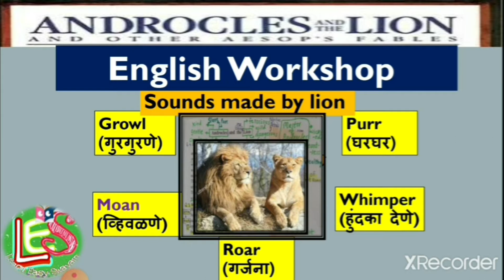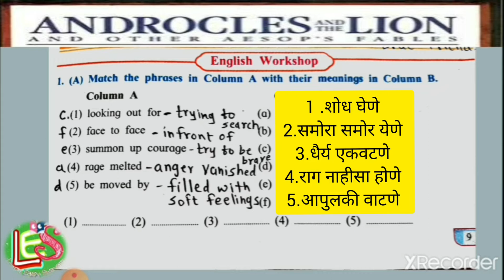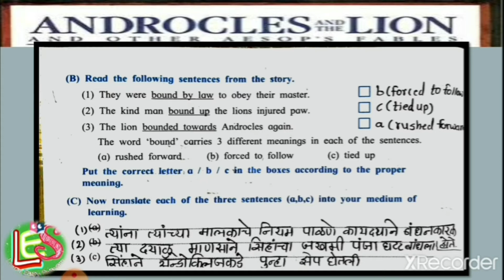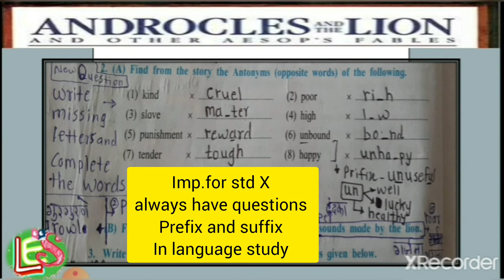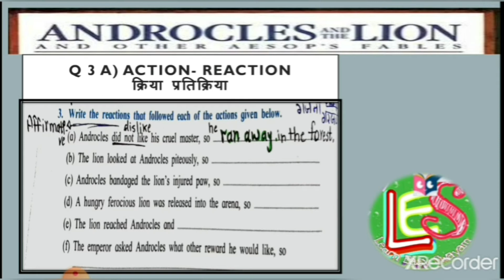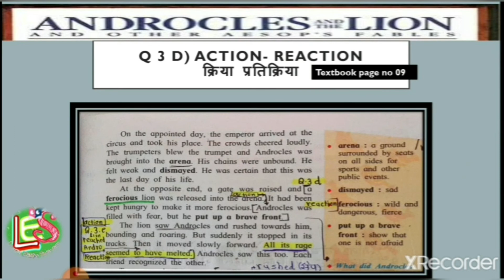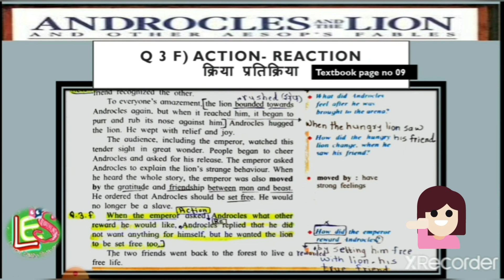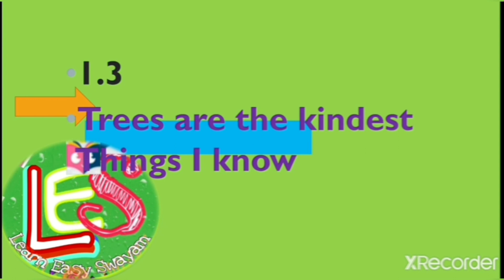Androclese and the lion English workshop How to find Answers from passage.Perfix and Suffix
Workshop of androcles and the lion and the guidelines for how to find answers from the given passage grammatical construct of prefixes and suffixes